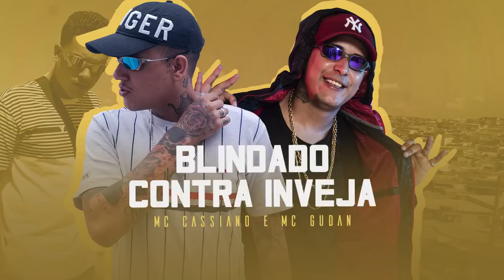MC Cassiano e MC Gudan - Blindado contra inveja (Deejhay Pedro)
Produção: Deejhay Pedro